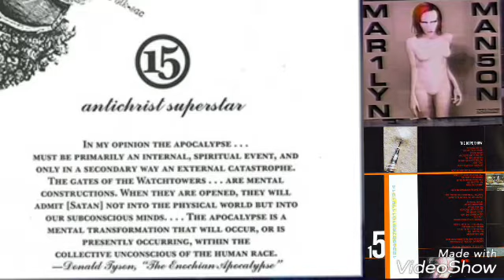Marilyn Manson - New model No.15 (CZ výklad)